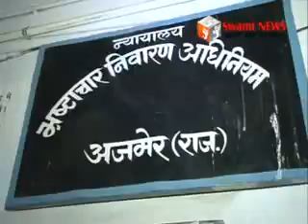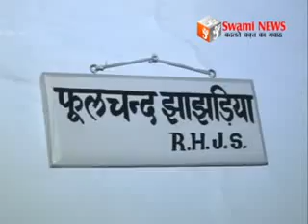मंथली रिश्वत प्रकरण में फरार चल रहे 9 थानेदार गिरफ्तार।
मंथली रिश्वत प्रकरण में फरार चल रहे 9 थानेदार गिरफ्तार। अदालत ने सभी को 23 जुलाई तक भेजा न्यायिक अभिरक्षा में।